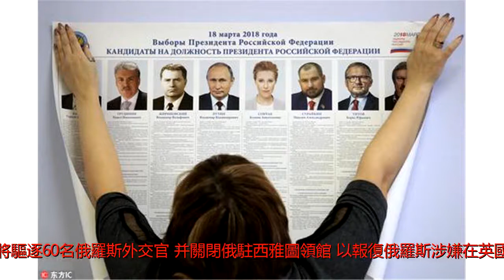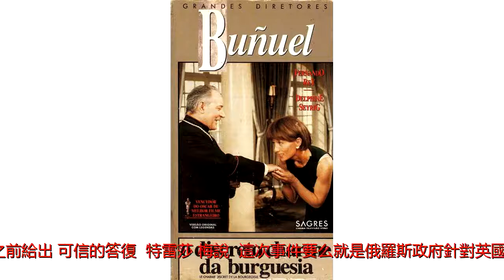西方國家罕見驅逐上百俄外交官 這事有多嚴重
谢谢！原標題：西方國家罕見驅逐上百俄外交官這事有多嚴重撰文丨邢穎這幾天，國際上鬧得沸沸揚揚的事情莫過于“俄羅斯前間諜中毒案”的持續發酵。繼英國最早先時候宣布驅逐23名俄羅斯外交官后，隨后十多個歐盟國家紛紛效仿，宣布將對俄羅斯外交官進行驅逐。與歐洲一洋之隔的美國也沒閑著。美國政府當地時間26日上午宣布，將驅逐60名俄羅斯外交官，并關閉俄駐西雅圖領館，以報復俄羅斯涉嫌在英國暗殺俄前特工。這個事件究竟怎么回事？何以引發軒然大波？俄前情報人員在英國被毒殺這得追溯到二十多天前。本月4日，現年66歲的俄羅斯前情報人員謝爾蓋·斯克里帕爾和他的女兒在英國街頭突然昏迷，生命垂危的他們被送往醫院急救。三天后，英國警方的反恐部門認定這對父女倆是遭毒殺未遂，而兇手使用了一種蘇聯時期研制的神經毒劑，叫做“諾維喬克”。因此，英國政府將矛頭直指俄羅斯。BBC13日報道，當地時間12日，特蕾莎·梅在議會發言時說，斯克里帕爾父女中毒案“非常有可能”與俄羅斯有關，并要求俄方在13日晚之前給出“可信的答復”。特雷莎·梅說，“這次事件要么就是俄羅斯政府針對英國的直接行動，要么就是俄羅斯對這種化學物質的管理失控，導致這種物質落入他人之手。”她強調，如果俄方沒能做出“切實可信”的回應，英國將把此案歸結為俄羅斯對英國“非法動用武力”。對此，俄羅斯外交部發言人扎哈羅娃同日做出回應，稱英國關于此案對于俄羅斯的指控“是英國議會里上演的一出‘馬戲表演’”。她表示，英方的做法“又是一次基于挑釁的政治宣傳”。隨后，在本月14日，英國方面宣布驅逐23名俄駐英外交人員。作為回應，俄外交部17日宣布驅逐23名英國駐俄外交人員。關于毒劑再多說一句。俄羅斯國防部下屬一個研究中心25日提供一種新說法，即俄方前間諜本月初在英國“中毒”一事所用毒劑或許由美國人研制。英國為什么“挑頭”然而，還是讓很多人都沒想到，英國開頭的驅逐行為引發了多米諾骨牌式的反應。昨日（3月26日），美國、加拿大、法國、意大利、烏克蘭等多個國家發表聲明，宣布驅逐若干名俄駐自己國家的外交人員，以報復俄涉嫌在英國襲擊俄前特工斯克里帕爾。據美國白宮官方社交賬號今日發布的內容顯示，目前已經有包括美國、法國、德國、波蘭、捷克、立陶宛、丹麥、荷蘭、意大利、西班牙、愛沙尼亞、克羅地亞、芬蘭、匈牙利、拉脫維亞、羅馬尼亞、瑞典、烏克蘭、加拿大、阿爾巴尼亞、澳大利亞、挪威、馬其頓等23個國家對俄羅斯的137名外交官下了“逐客令”。看似單一的一起案件為什么會產生這么大影響？中國國際問題研究院歐洲研究所所長崔洪建向政知道（微信ID:upolitics）分析道，“俄羅斯前間諜中毒案”發生在特殊時間節點上，“在俄羅斯大選、英國脫歐和美俄關系鬧僵之時，由英國挑頭后，西方國家也有共同的需求，對俄立場形成統一戰線”。崔洪建認為，以前也曾發生過俄羅斯間諜被謀殺的案件，但這次英國跳出了解決問題的傳統“套路”，第一時間做出反應，并且有意要把事情拔高，將案件界定為“俄羅斯使用化學武器對歐洲國家進行攻擊”。而英國政府此番舉動的背后，有對國內政治的盤算。“特蕾莎·梅近來的日子不好過，英國內部在脫歐問題的立場依然分裂，同時英國和歐盟的談判也面臨很大壓力。這時，一方面，她想用此事轉移國內視線，緩解壓力；另一方面，也是為接下來的脫歐談判創造好的氣氛。英國將俄羅斯塑造為與歐盟共同的威脅和敵人后，歐盟必須考慮英國脫歐后，如何面對俄羅斯這個共同威脅，如何和英國開展外交和安全領域的合作”。此事如何收場至于美國等其他西方國家對英國的聲援，崔洪建認為這些國家意在借此機會來表達西方的“統一戰線”。“盡管特朗普上任后說了一些關于普京和俄羅斯的好話，但是在落實政策上依然是嚴厲的”，崔洪建告訴政知道（微信ID:upolitics），“除了特朗普在歐美之間制造一些矛盾以外，美國的主流派還是很清楚要團結歐洲，共同應對來自俄羅斯和中國的威脅，所以這是一個機會”。崔洪建表示，在歷史上，多個國家聯手對一國采取驅逐外交官的做法非常罕見，這次可以說是冷戰結束后外交領域最嚴重的一次沖突。不過，他認為，目前的沖突局限在外交方面，還屬于外交戰。在驅逐外交官這件事上，“不要光看人數，還要看級別，到目前為止還沒有看到高級別的外交官被驅逐，只是給出了人數”。這表明歐洲方面沒有想把事情做絕，希望留有余地。在俄羅斯方面，俄總統新聞秘書佩斯科夫26日重申俄方與斯克里帕爾中毒一事沒有關系，而多國驅逐俄外交人員的舉動加劇了緊張局勢，俄方正在分析局勢并將根據對等原則一一做出回應。崔洪建認為，事態是否進一步惡化，取決于調查結果。“英國政府說服了歐洲盟友、美國，在這個問題上對俄羅斯采取協調一致立場。如果事情的調查結果不利于俄羅斯，不排除歐洲和美國等國家會追加對俄制裁。另一方面，俄羅斯方面如果比較冷靜應對，并沒有做出進一步讓事態升級的舉動，事情就到此為止。雙方目前都希望保持回旋余地，不至于把事情做得太僵。”資料丨央視環球網海外網新華社校對丨李喆